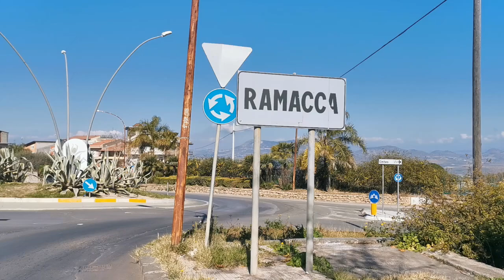Video CC: Ramacca (CT). Rapina una tabaccheria: riconosciuto ed arrestato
I Carabinieri della Stazione di Ramacca hanno arrestato un pregiudicato 35enne del posto, ritenuto responsabile del reato di rapina aggravata.
Nella serata i Carabinieri della locale Stazione hanno ricevuto la segnalazione telefonica del titolare di una tabaccheria, sita in pieno centro cittadino, il quale informava il comandante di una rapina appena commessa presso il proprio esercizio commerciale